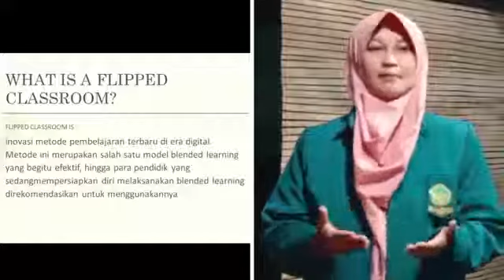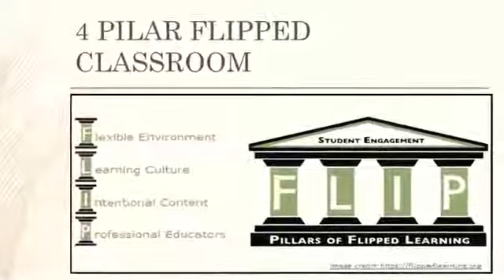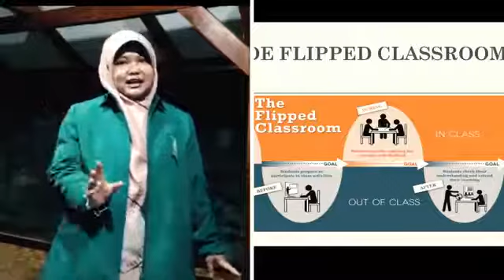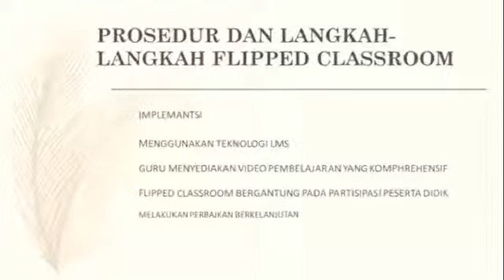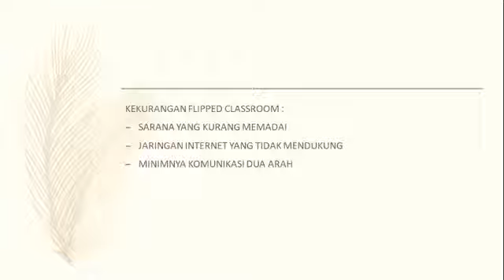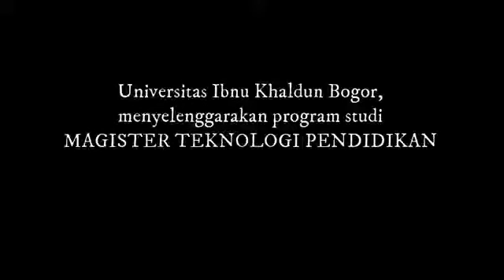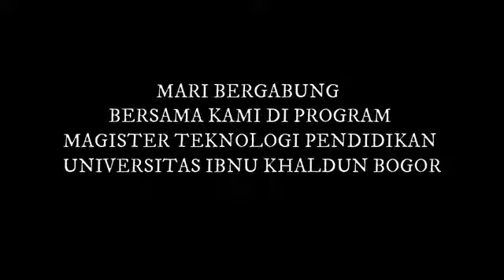FLIPPED CLASSROOM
Magister Teknologi Pendidikan Bersama EKAKURNIASIH, ULFI UKHROWATI dan NOVI UTAMI